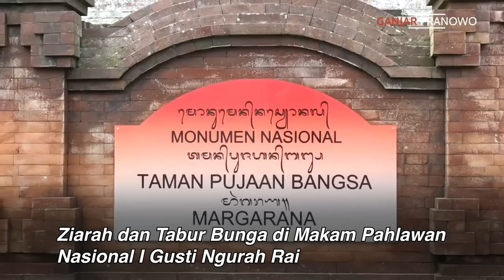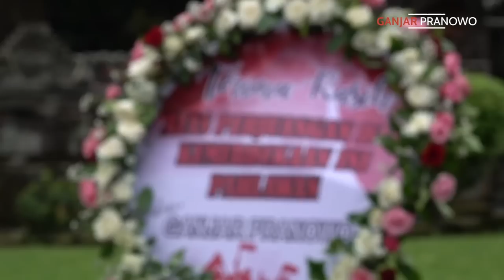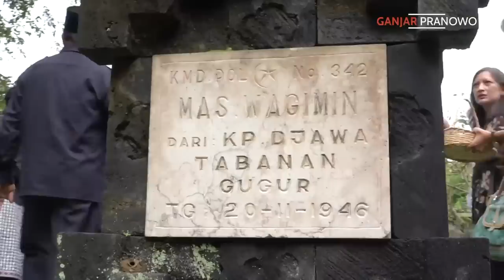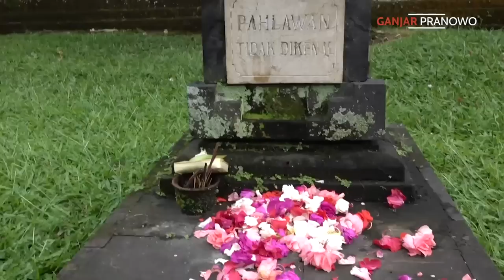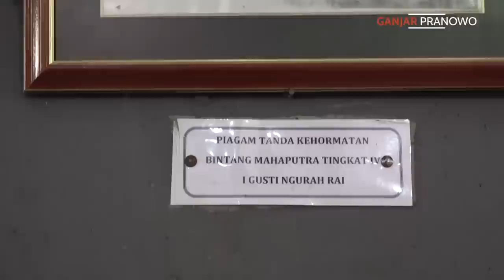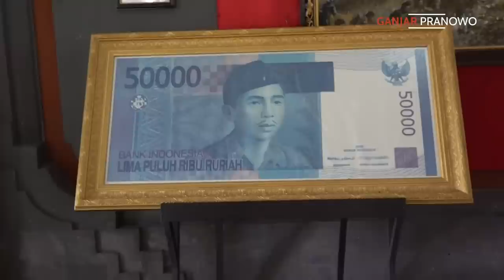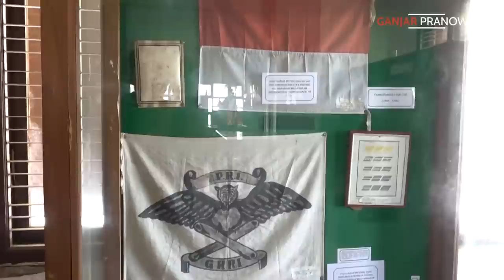I GUSTI NGURAH RAI DAN RATUSAN PEJUANG INDONESIA GUGUR DI SINI